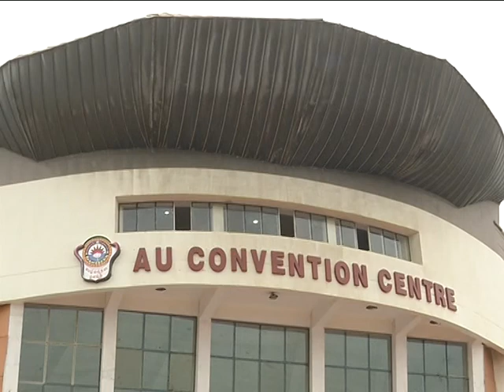VICE PRESIDENT OF INDIA VENKAIAH NAIDU GIVING HIS MESSAGE IN AU ALUMINI MEET AT CONVENTION HALL VIZA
అల్యూమిని మీట్ సందర్భంగా ఆంధ్ర యూనివర్సిటీ కన్వెన్షన్ సెంటర్ లో ప్రసంగిస్తున్న భారత ఉపరాష్ట్రపతి వెంకయ్యనాయుడు